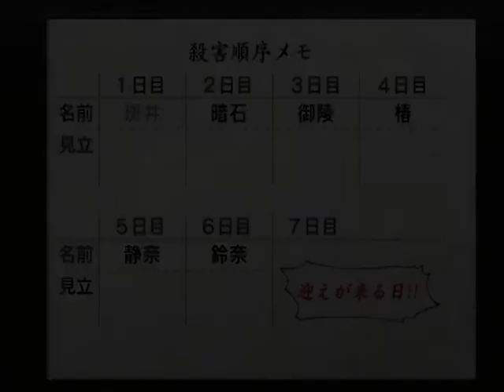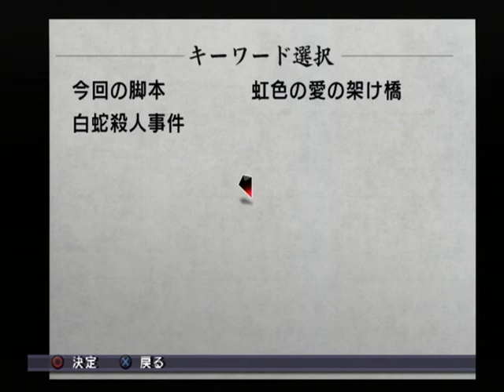【PS2】雨格子の館 初見プレイ Part１４ ～犯人が次に誰を狙ってるか、どうする気なのか考えて・・・ 【スタートオンゲームズ】【スタゲー】【JAPAGE】